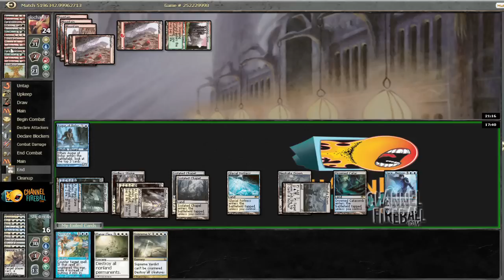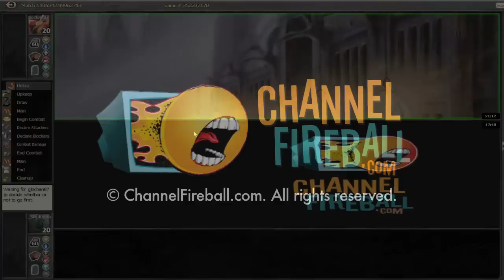youtube video #-Cp1AOHqn-4